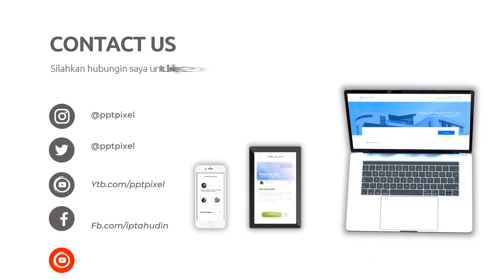Contoh Iklan Produk yang Menarik dan Kreatif Beserta Penjelasannya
Jasa Edit Video Contoh Iklan Produk yang Menarik dan Kreatif Beserta Penjelasannya atau